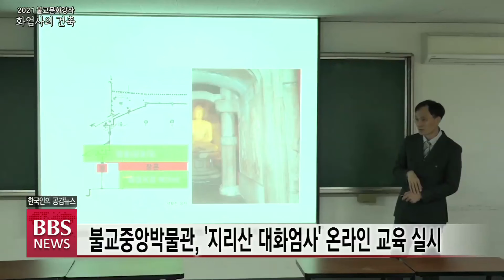[BBS뉴스] 불교중앙박물관, '지리산 대화엄사' 온라인 교육 실시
조계종 제19교구 지리산 화엄사의 모든 것을 알아보는 시간이 마련됐습니다.

불교중앙박물관은 이달 말까지 홈페이지를 통해 화엄사에 대한 종합적인 강의를 열고 있습니다.

이번 강의는 이종수 순천대 교수의 '지리산 화엄사의 역사'와 조미영 한국사경연구회 학술이사의 '화엄사 화엄석경', 오세덕 경주대 교수의 '화엄사의 건축' 등 3강으로 구성됐습니다.

수강료는 받지 않으며, 홈페이지 자료실에서 별도의 수강신청 없이 자유롭게 볼 수 있습니다.

불교중앙박물관은 지난 2010년 불교문화강좌를 시작으로 해마다 불교문화 전반에 대한 깊이있는 강연을 진행해왔습니다